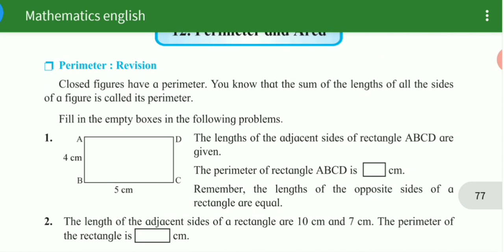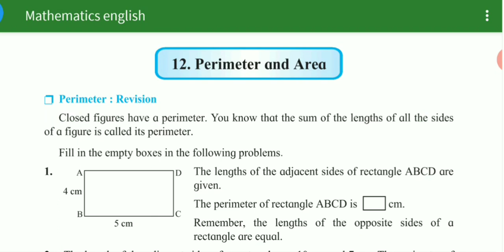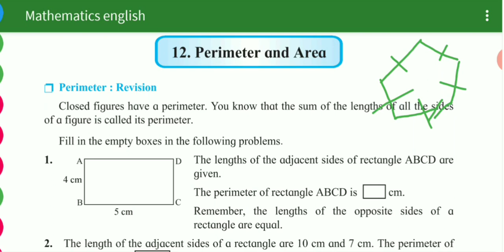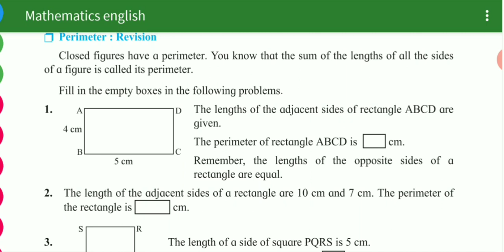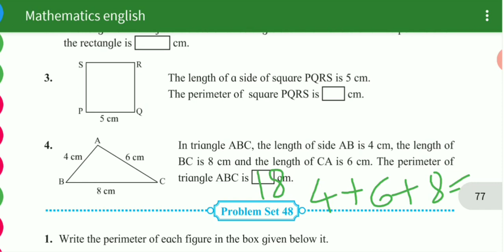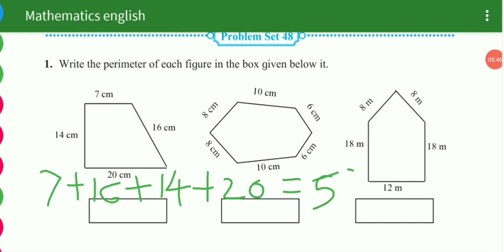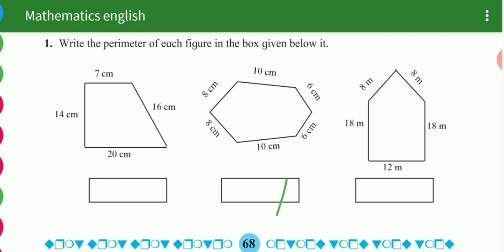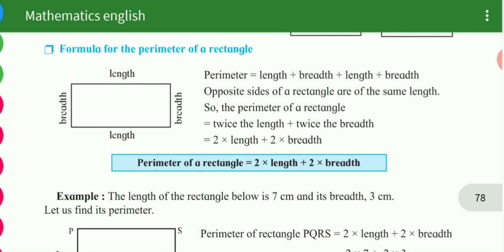5th std maths PRACTICE SET 48 lesson no 12 PERIMETER & AREA Maharashtra board English med semi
5th std maths   PRACTICE SET 48 lesson no 12 PERIMETER & AREA Maharashtra  board English med semi
English med semi eng med